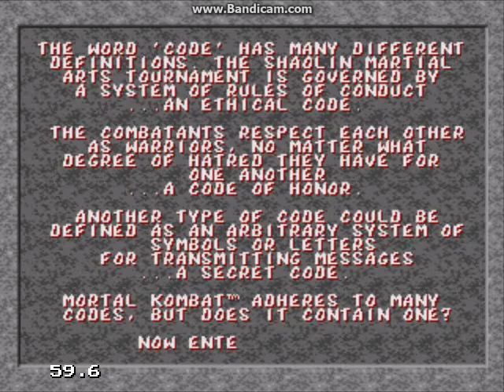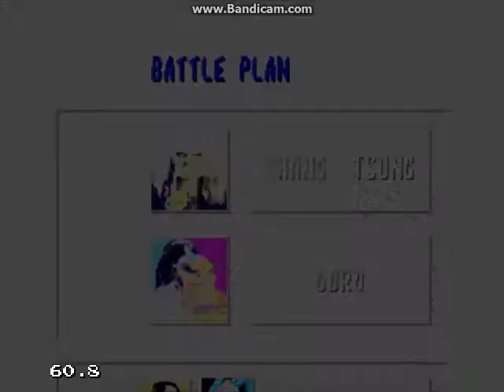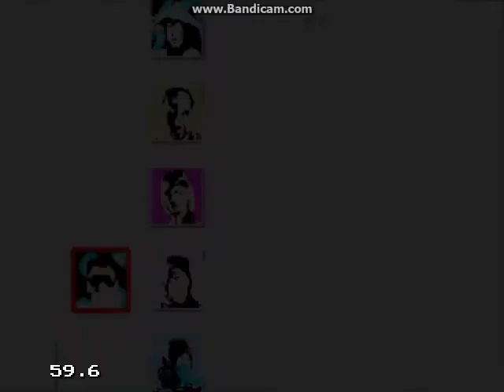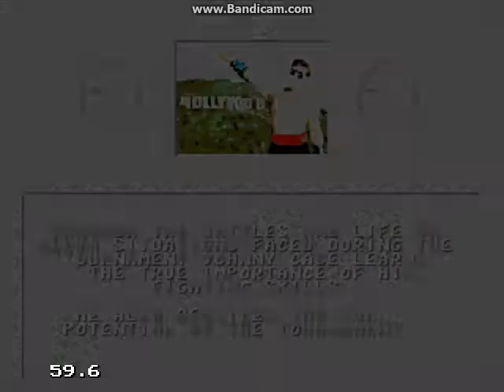Mortal Kombat (Genesis) - Johnny Cage Playthrough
Before I do some Saga Route here is my first Sega Genesis Arcade Mode playthrough of Mortal Kombat